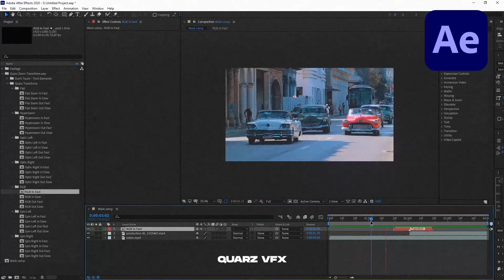Essential Glitch Transitions | After Effects Template